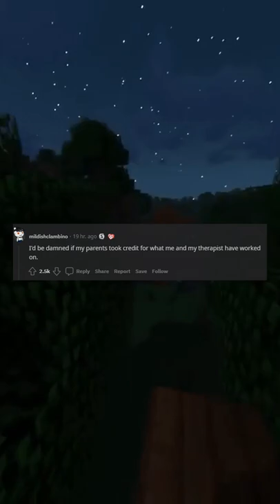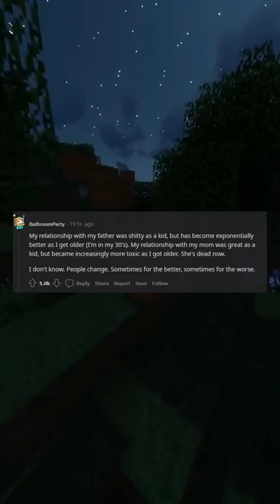It's your parent's job to raise you Your adult relationship with them is their performance review